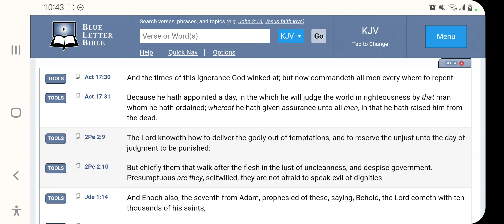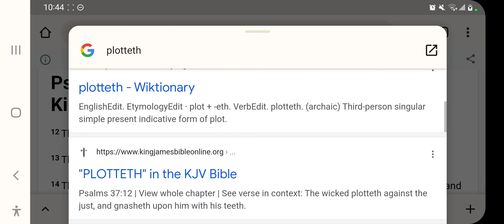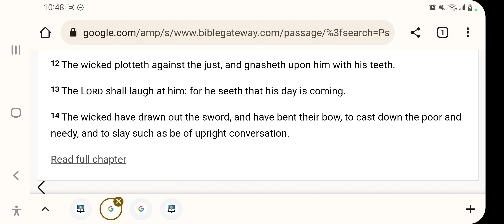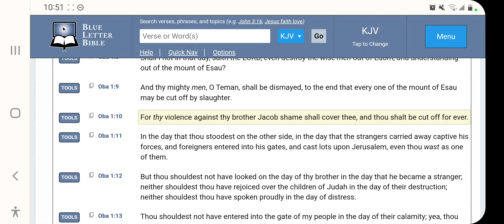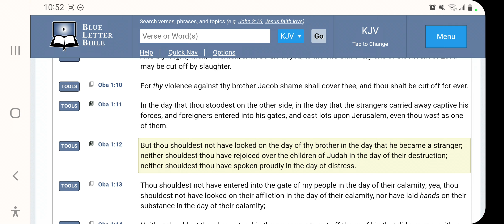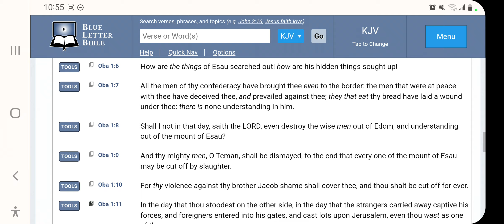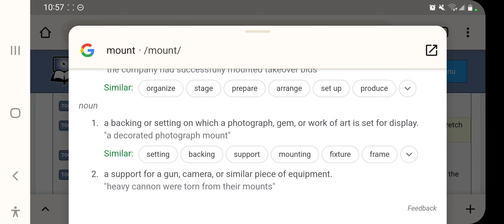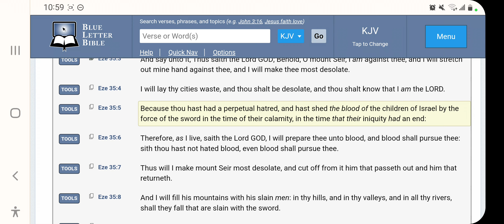SERVES 'EM RIGHT!